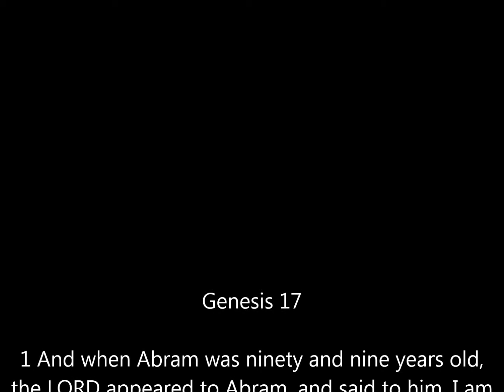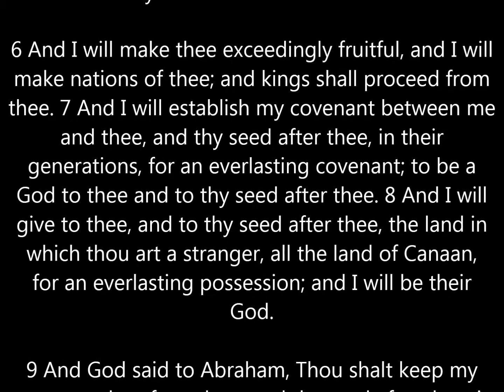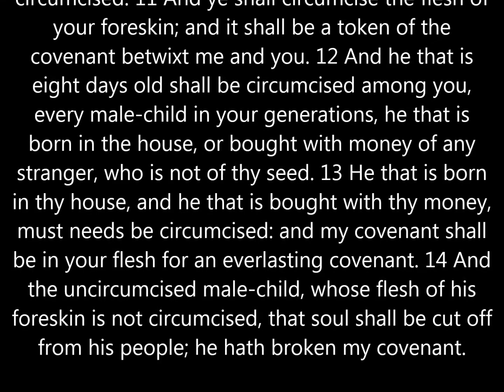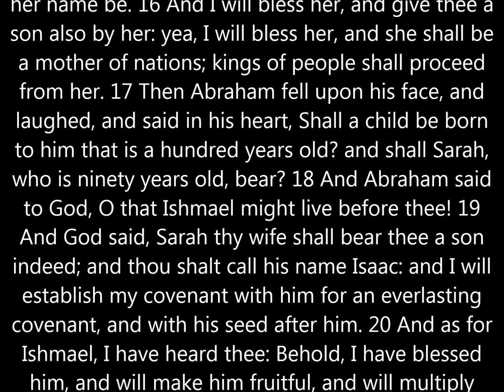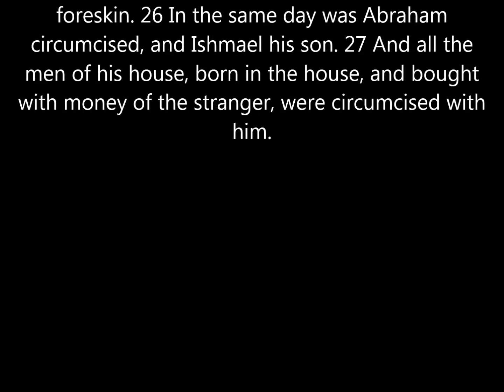Karel Martinek - The Organ Bible / Part 17 - Genesis 17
The Organ Bible - the biggest project of organ improvisations by Karel Martinek. Recorded in st. Maurice church, Olomouc, Czech republic. Official site with texts in 8 languages